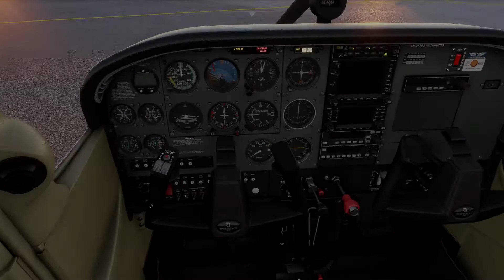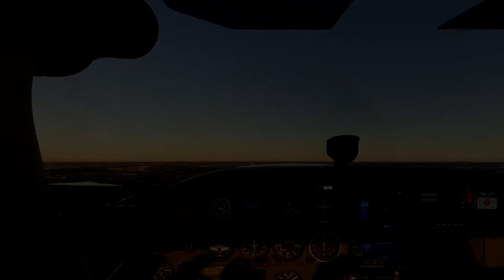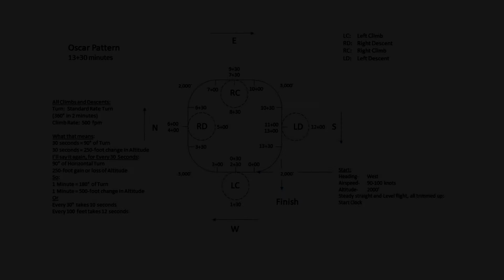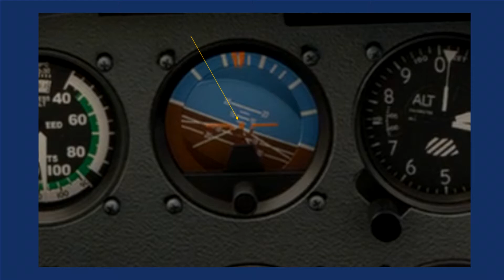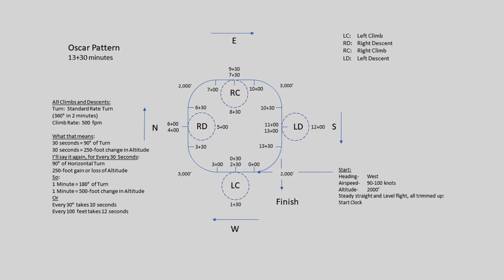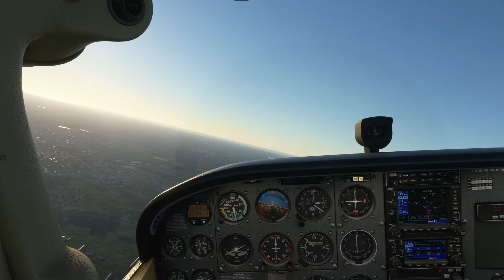Cessna 172 Oscar Pattern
Instructional Video using the Oscar pattern.  Instrument scan development.